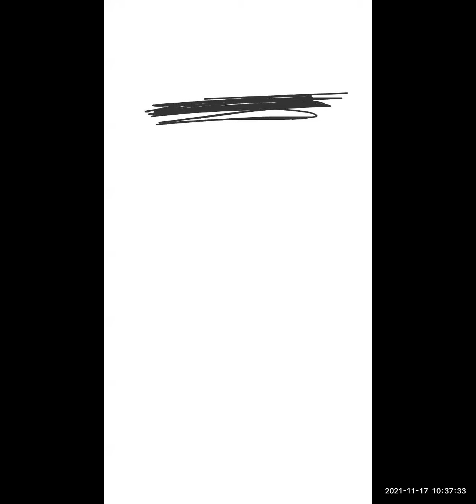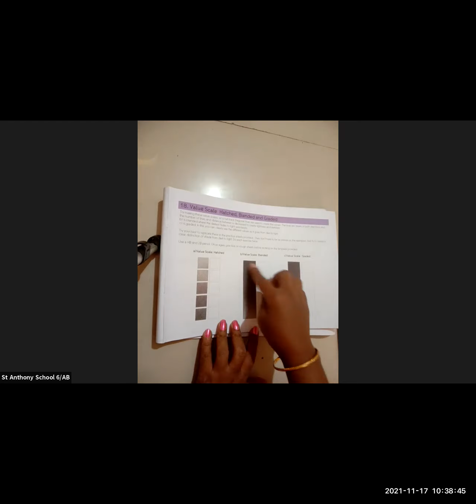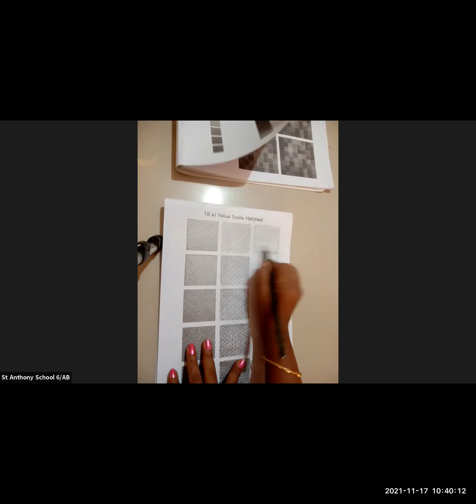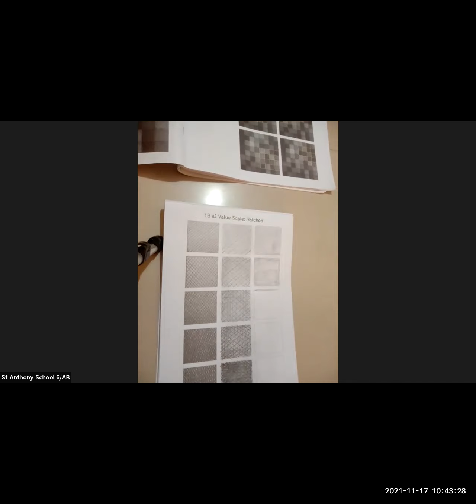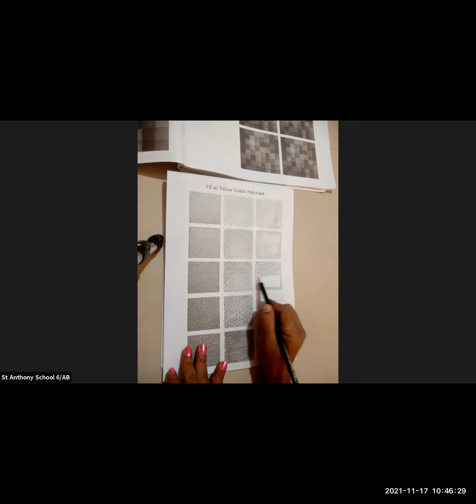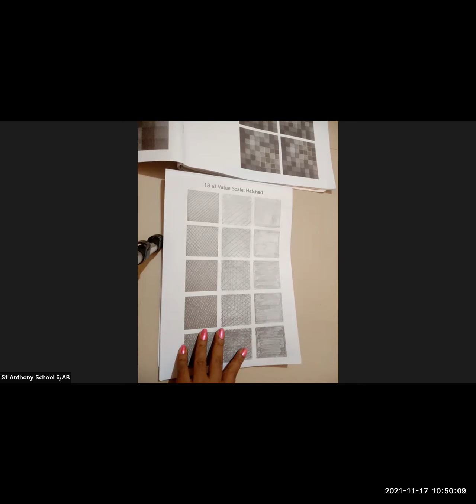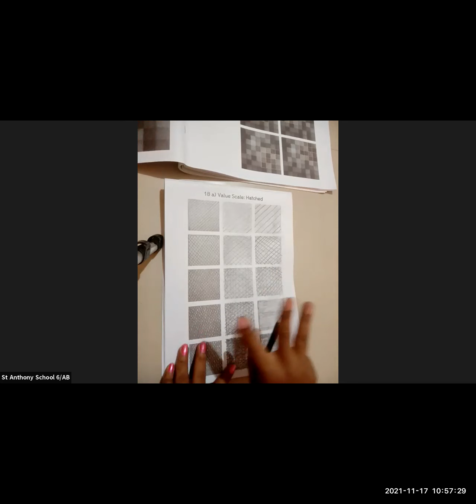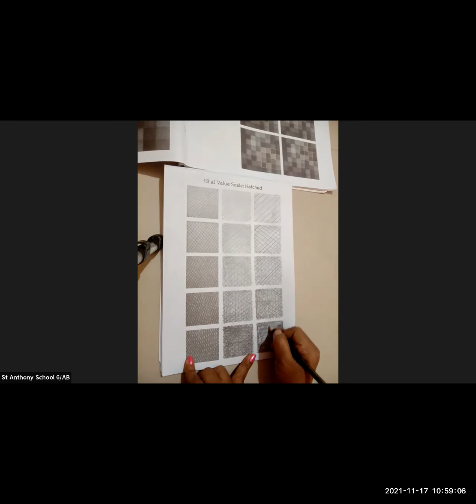Art(1)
Value scale 17/11/21